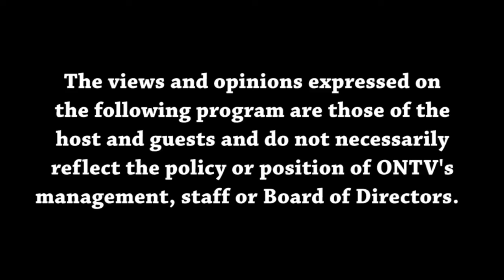Views from the Sideline 12-03-2021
Malik and Joey discuss the huge Michigan win over Ohio State and MSU beating Penn State. They also talk about the latest in college basketball, NBA and NFL.